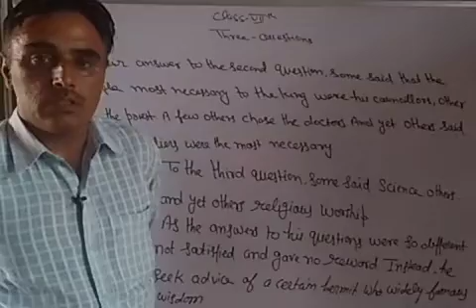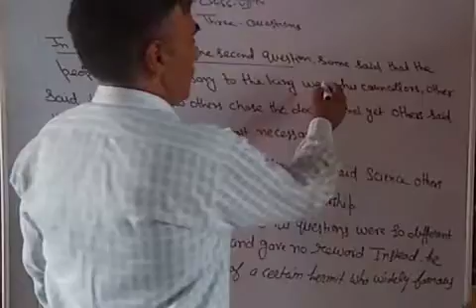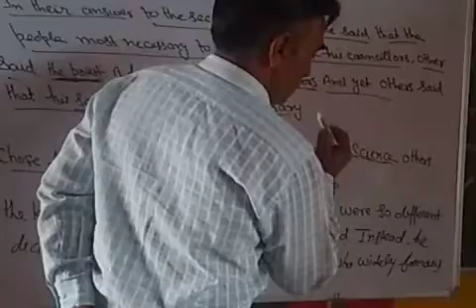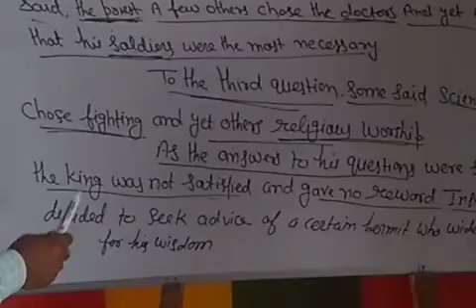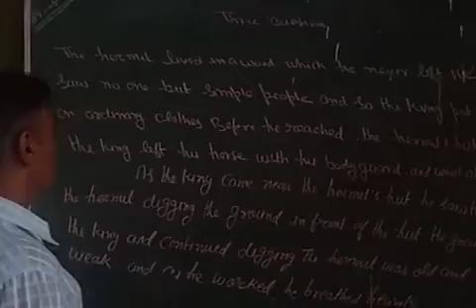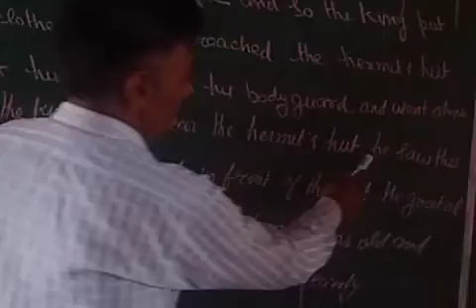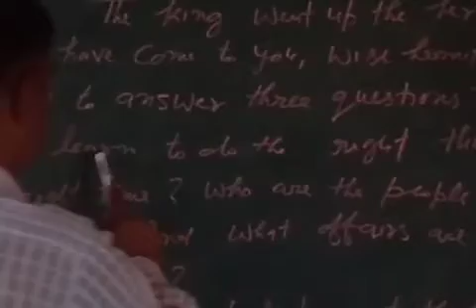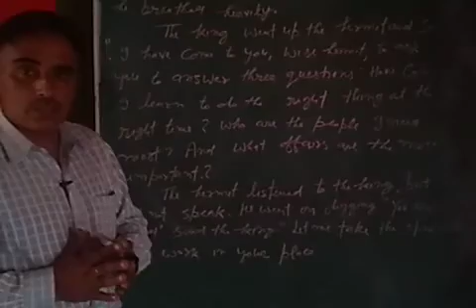7th class English lesson first part 2